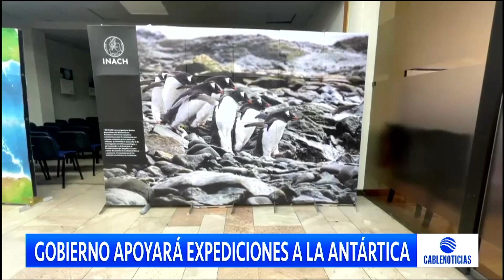Expedición Antártica: Lideran proyecto científico sobre antenas satelitales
Oficiales de la Fuerza Aeroespacial colombiana lideran el proyecto científico aplicación de capacidades satelitales de la institución, para el análisis de gases de efectos invernadero en Antártica.